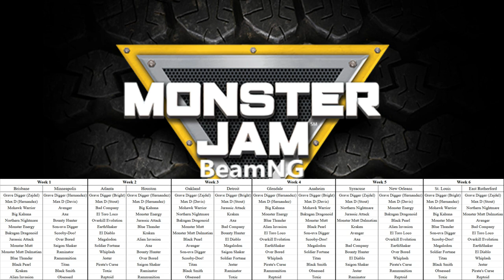BeamNG Monster Jam Series Season 5 Schedule & Event Lineup!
Here are the venues that will be visited for this BeamNG Monster Jam season along with the truck lineup for each event!